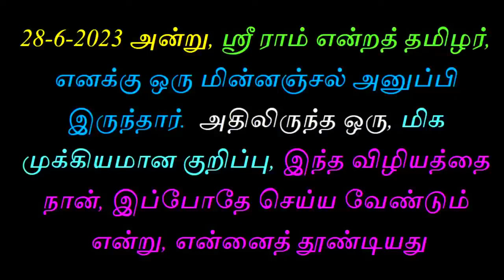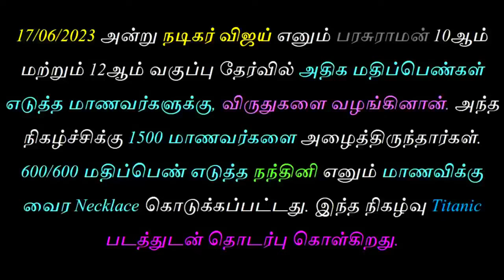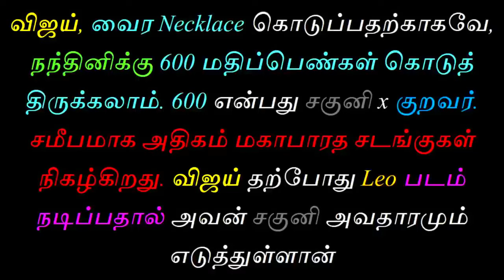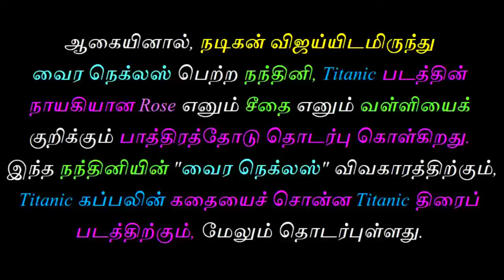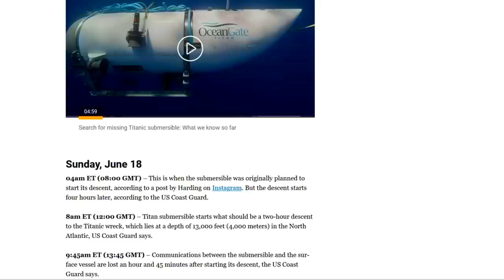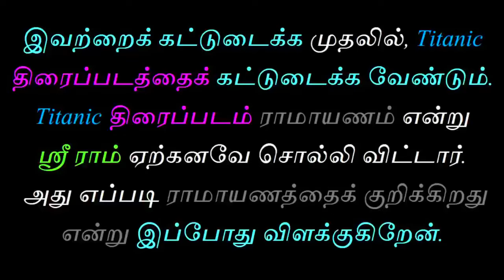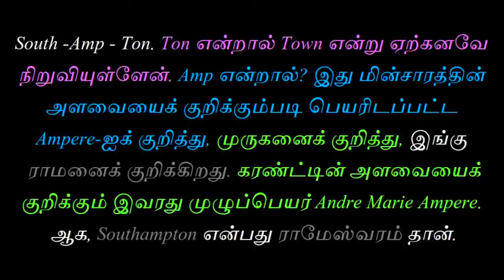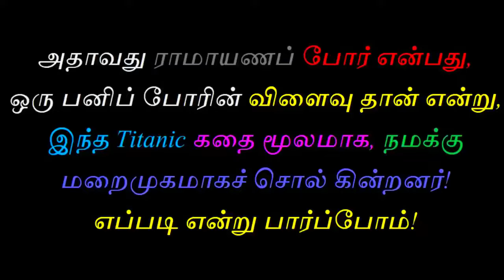இல்லுமினாட்டிகள் செய்த அதிர்ச்சி சடங்கு | tamil chinthanaiyalar peravai vijay Paari saalan